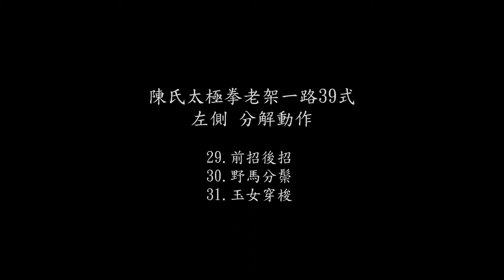陳氏太極拳老架一路39式(29.擊地錘 ~ 31.玉女穿梭)分解動作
0:00 正面分解動作
0:56 背面分解動作
1:50 左側分解動作
2:46 右側分解動作